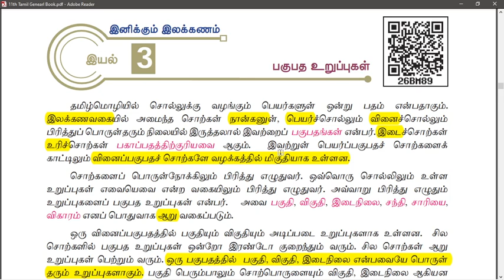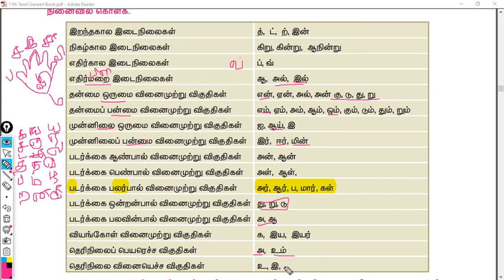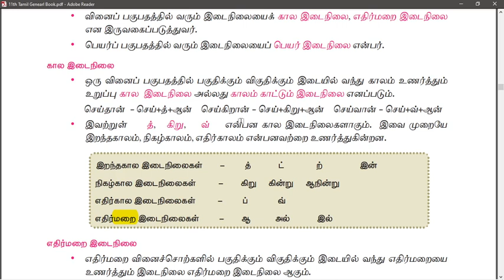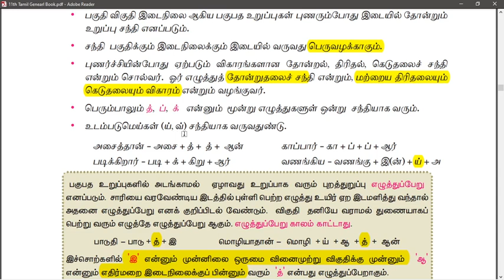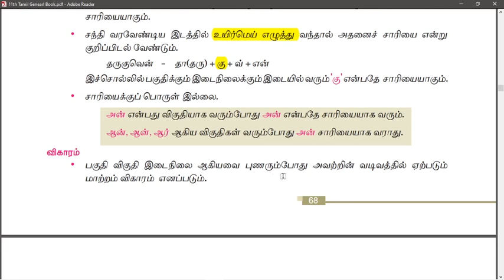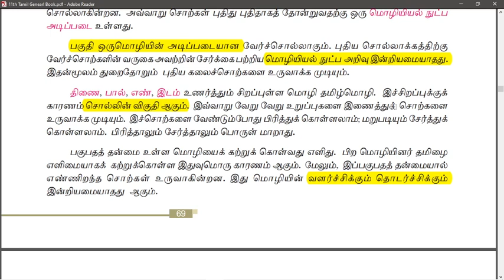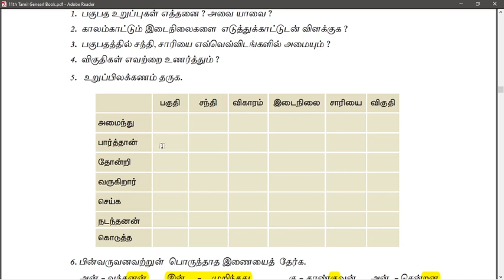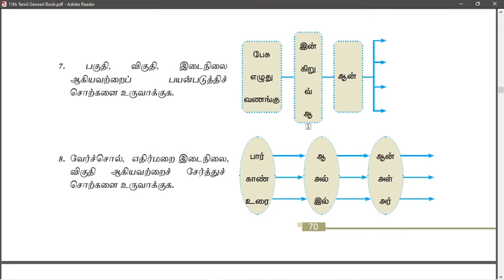+1இயல்3பகுபத உறுப்புகள்ILLAKANAM (Short cut Methods) TNPSC/PGTRB/TET/GROUP-4,2/JJ VIN TAMIL